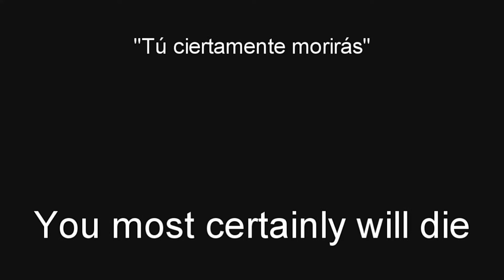Ferta - Slender (Official Video Lyric)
LETRA:
"Slender Man, Slender Man,
All the children try to run.
To him it's part of the fun.
Dressed in darkest suit and tie.
You most certainly will die."

Me adentro en un bosque solo por la noche,
voy despacio con mi linterna y siento que algo se esconde,
tengo miedo, miro a mi alrededor y no hay nada,
me acerco a un árbol y tiene una hoja
de papel, parece dibujado por un niño,
transmite terror y en mi interior oigo gritos.
Escucho latidos, el temor se apodera de mí,
por favor, Dios, ayúdame a salir vivo de aquí.
Quiero vivir y no morir y empiezo a correr,
la linterna a veces se me apaga y me encuentro dibujos por doquier.
Sólo pienso y deseo que sea una p*** pesadilla, joder,
los papeles me dicen que me persigue un tal Slender.
"Help Me" "Help Me" pone en la notas.
Grabo con mi cámara y empieza a distorsionar
la imagen, veo a alguien allí, (¡Eh, tú!)
me acerco y no hay nadie, ¿era un espíritu?
¿Mi imaginación? Tal vez, estoy perdido,
tendré que estar en este bosque, rendido
hasta que salga el sol y poder volver,
entonces me doy la vuelta, ¡y ahí está Slender!